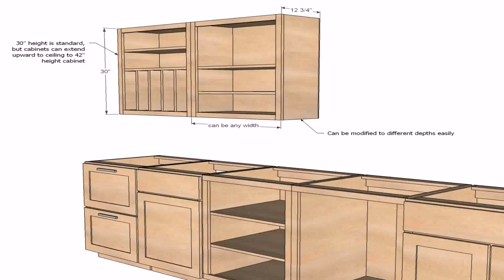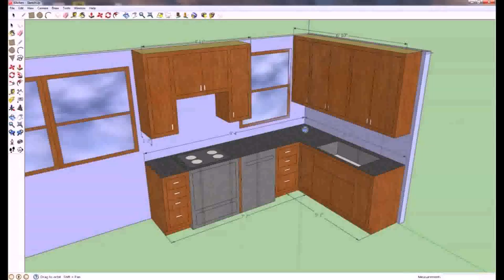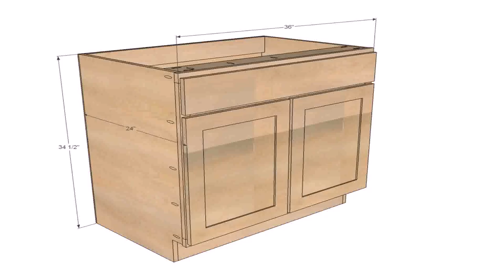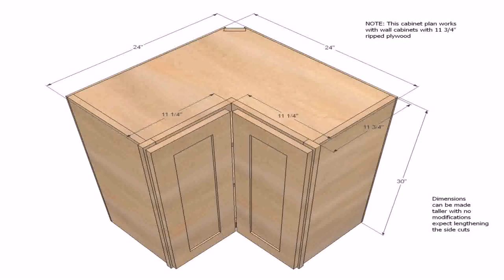Design Your Own Kitchen With Measurements - Gif Maker DaddyGif.com (see description)